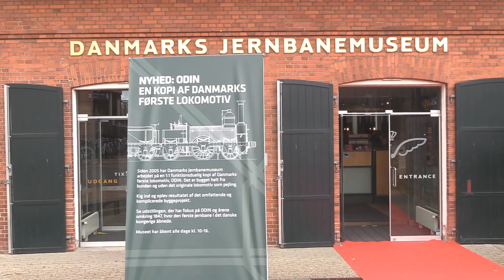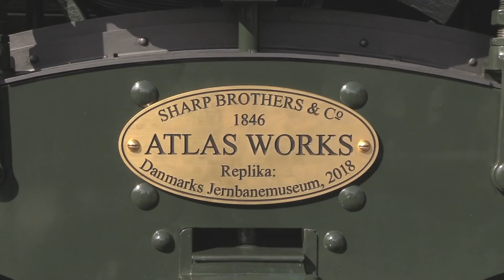ODIN (1846) replica - official presentation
On September 15th, 2018, the Danish Railway Museum presented a working replica of Denmark's first locomotive ODIN from 1846.

The original ODIN was built by Sharp Brothers in Manchester for the opening of the country's first railway line between Copenhagen and Roskilde. It was scrapped in 1876 after being rebuilt several times.
No drawings or pictures exist of the original locomotive, so new drawings have had to be drafted after extensive investigative work by British experts and other historians.

Work on the replica began i 2005 and now in 2018 it is completed and could be presented to the public at the museum.